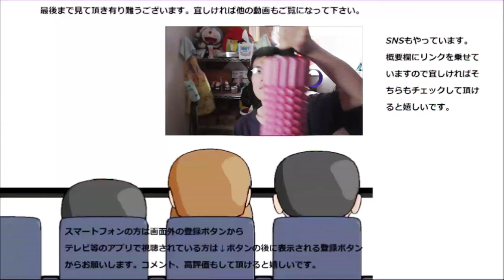30代且つ令和初のクリスマスイブにドミノチキンでお祝いしてみた。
今日は30代且つ令和初のクリスマスイブ、イブはやっぱりチキンでしょ！！という事で今年はドミノチキンとデザートでお祝い～
贈り物は此方まで↓
〒153-0042